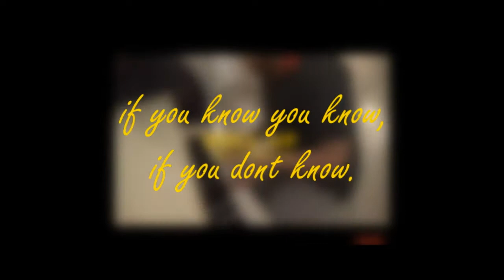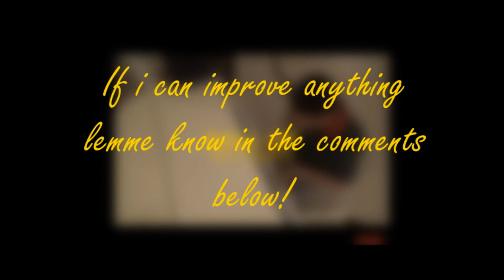🍁 Roll Up (Remaster) 🍁 R&B Beat [ 48 Bpm - Emaj ]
📜 Confused about licensing?